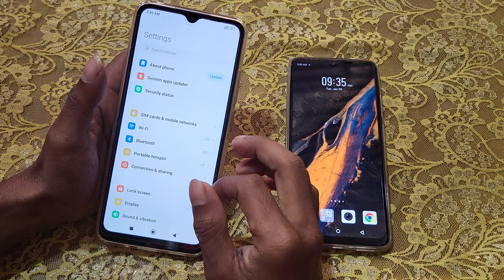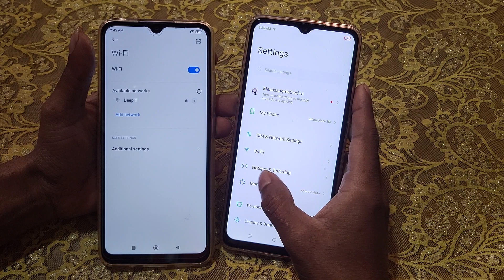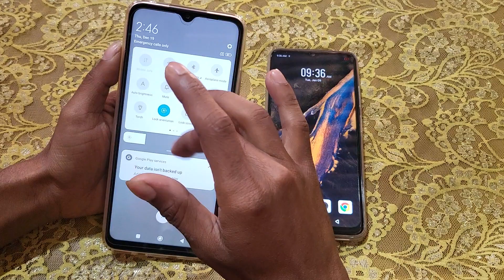Redmi 13c wifi connect kaise kare Qr code se, how to pair wifi using QR code in redmi 13c, wifi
Redmi 13c wifi connect kaise kare Qr code se, how to pair wifi using QR code in redmi 13c, wifi settings